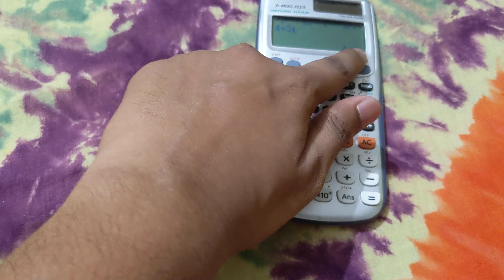জটিল সংখ্যা। Complex Number। Lecture 2- Calculator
Use earphones for better hearing